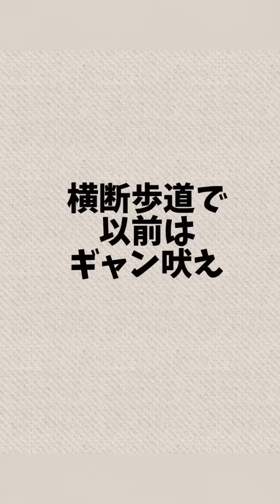やっと出来た【ムダ吠え】のコントロールミックス犬5歳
【やっと出来た
ムダ吠えのコントロール】

『ワンちゃんが
変わってきたようです！
自らを考える
ワンちゃんに
成長してる』
って
嬉しすぎる
ラインが届いた
以前はね
横断歩道で
ギャン吠え
それだけが
治らなかったらしい
でもね！
出来たでしょ
吠えないが
出来てきた
ワンちゃんが
こんな風に変わってきた
これは
強制的な訓練をせずに
自分で考える
自発的な行動を
強化するトレーニングを
するんです
決して難しい事はしないです
まずは
コミュニケーションを取って
とにかく
楽しみながらで
ワンちゃんと向き合う
ホントに
ゆるゆるの塾です
それやのに
オンラインだけで
ここまで改善できるのです
もちろん
個体差や練習量が
それぞれ違うので
改善のスピードは
それぞれです
でもね
飼い主のママが変われば
ワンちゃんが変わってくる
まだまだ
吠えちゃう事も
いっぱいあるけど
こんな風に
コントロールがつけれたら
最高やん
受講から
約３か月
マルチーズ＆パピヨンの美琴ちゃん
長野県よりありがとう！
又
オープン塾で
お会いしましょう！
こんな
ゆるゆるの塾
しつけ方を
飼い主さんにオンラインで
伝える塾
お申込み受付中です
または
ひなたほっこりのホームページ
が便利です
気になる方
連絡してね！
待ってま～す！
今日もYouTube見てくれて
嬉しいな
みなさんのお陰
有難う！
明日も頑張るワン